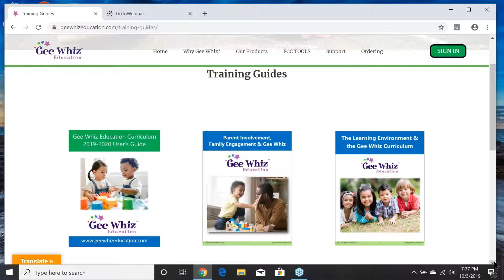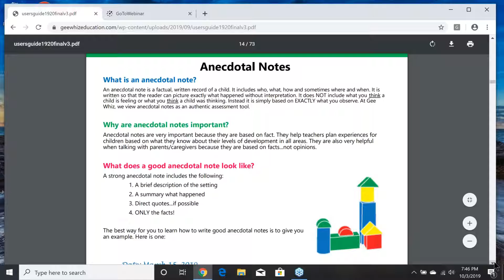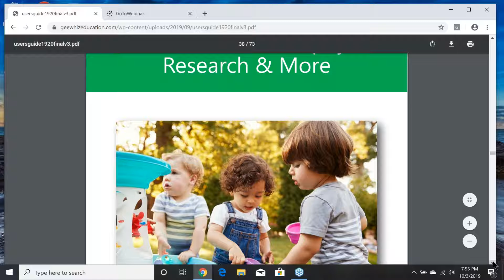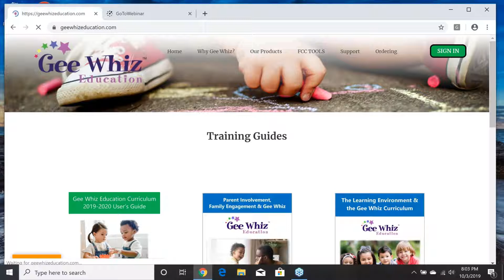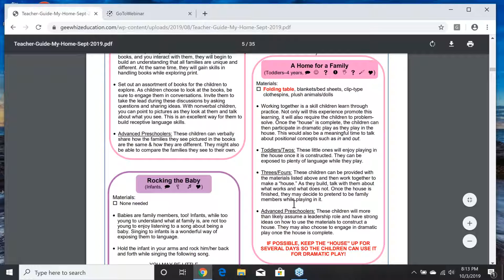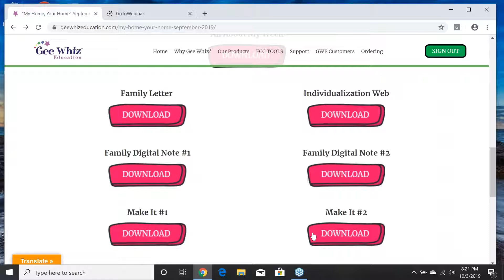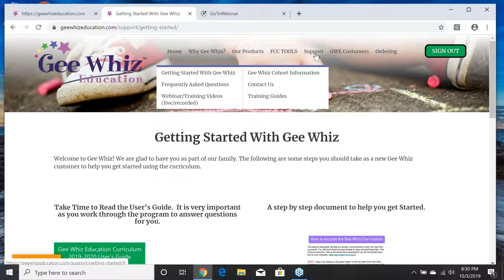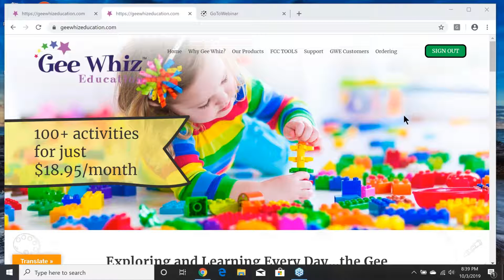An Overview of Gee Whiz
A one hour review of the Gee Whiz Education 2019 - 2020.  After you review the recording you can click on the link for the Post Assessment to receive a certificate of attendance.